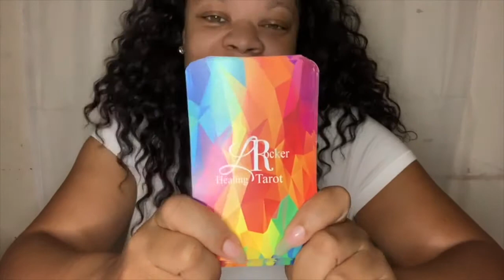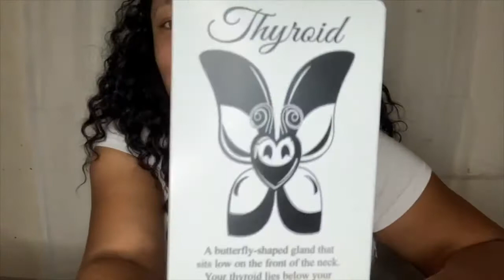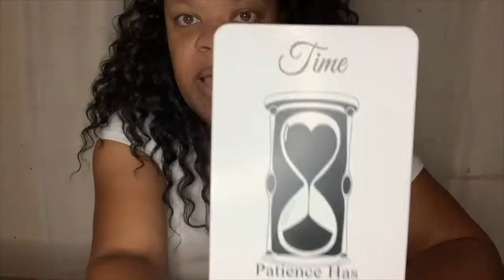Introducing L Rocker Healing Tarot! What your body is trying to tell you? FREE HEALING!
I just wanted to introduce the one and only L Rocker Healing Tarot. If you've ever worked with me or you're one of my students, then you know I don't need or use tarot cards or tools, but this was on me to do and I'm having a blast! Lol! I personally designed these cards for my line of work.

Keep In Touch Info.
If you would like to send me something, or just say hi
                        OR
Address:
Latisha Rocker
9674 Colerain Ave Suite #333
Cincinnati, OH. 45251
                        OR
Daily Text List

Things I Like:
Tarot Cards
SunGlasses
Handwritten Letters
Octopus

Favorite Colors:
All Colors